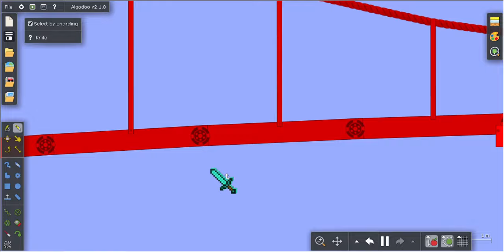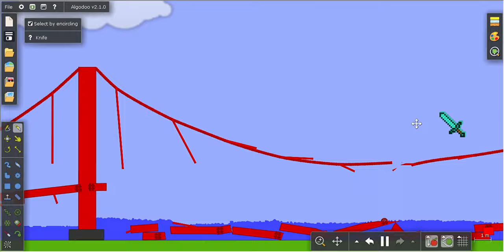METEOR STORM (2010) Golden Gate Bridge Collapse in Algodoo